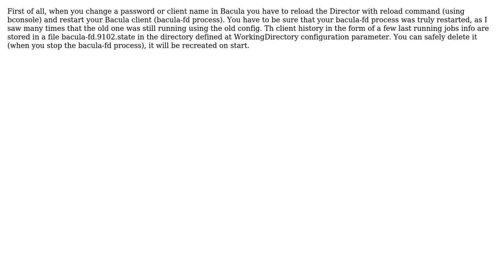Where are Bacula Client's jobs history file stored?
With thanks & praise to God, and with thanks to the many people who have made this project possible! | Content (except music & images) licensed under CC BY-SA | Music | Images & others | With thanks to user radekk user Francesco Bertamini and the Stack Exchange Network Trademarks are property of their respective owners. You are responsible for your own actions.